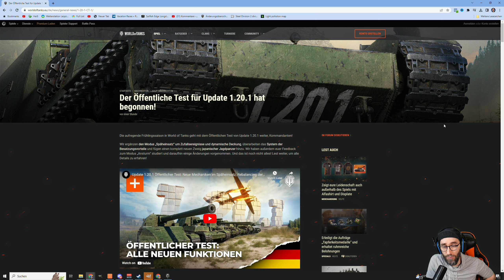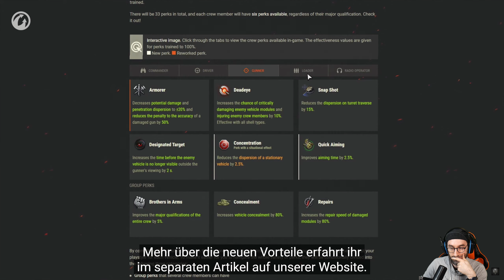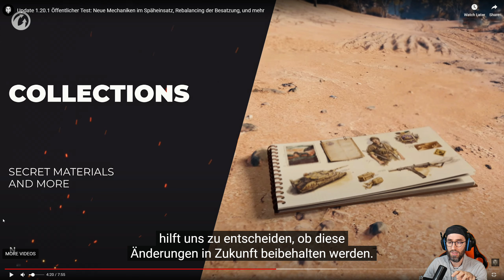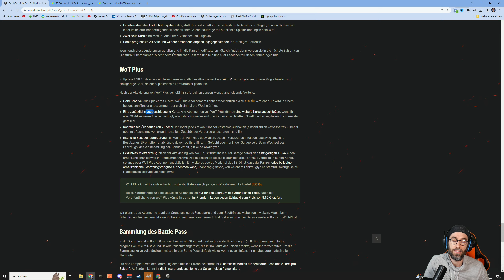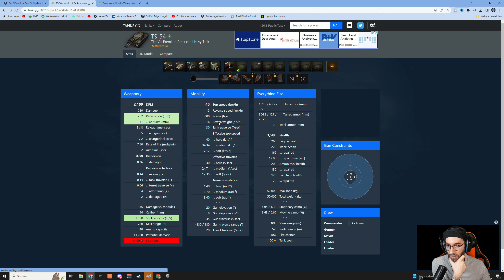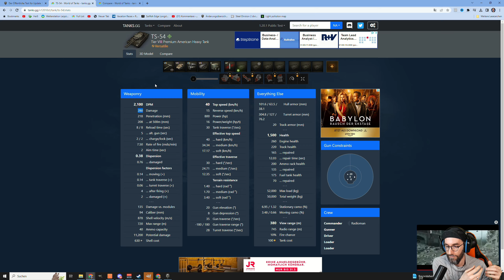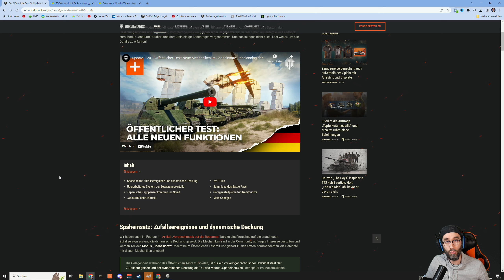Testserver 1.20.1 - JP TDs - WoT Plus - Crew Rework u.v.m. - Großer Überblick - World of Tanks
Der World of Tanks Testserver für 1.20.1 ist online. Der TechTree der japanischen Jagdpanzer (TDs) kommt, Crew Rework wird gestartet, WoT Plus wird eingeführt und Zufallsereignisse in Gefechten. Im Video schauen wir uns alle Änderungen an und bewerten sie.

00:00 - Start und Einführung
00:54 - Blick ins Ankündigungsvideo
01:35 - Japan TDs
05:35 - Crew Perks
10:08 - Ansturm
10:46 - BP Sammlungen
12:42 - WoT Plus
17:24 Zufallsereignisse
22:02 - Blick auf die Crew Perks in Garage
24:53 - Vergleich TS-54 mit IS-2-II & Object 702 II
29:14 - Kosten WoT Plus
30:07 - TS-54 Panzerung
33:17 - Fazit

Thema World of Tanks:
Ihr wollt euer Replay auf meinem Kanal sehen?:

Version - Testserver 1.20.1